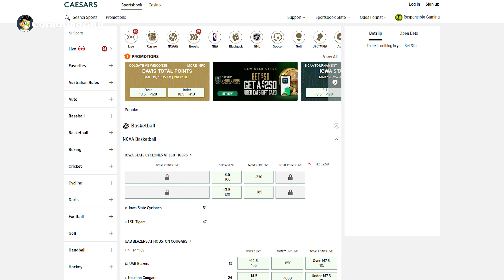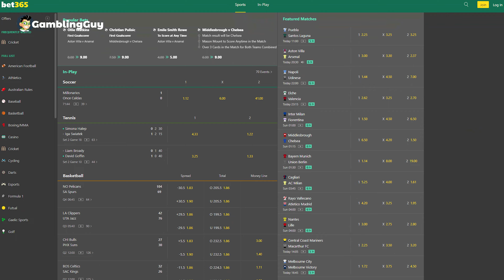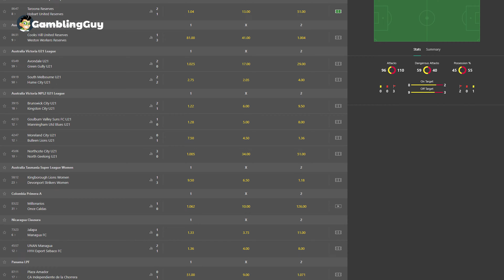Best Betting Sites That Accept PayPal 💵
🥇 We no longer recommend Caesars, these are our new favorites ⤵️

In this video, I'm going to be showing you my favorite sports betting sites that allow PayPal deposits and withdrawals. I typically play on these sites and prefer to use PayPal whenever possible. These sportsbooks are the most secure betting sites!

If these casinos aren't available where you're located. You can use our Online Casino Finder to find the best legal casino in your country/state ⤵️